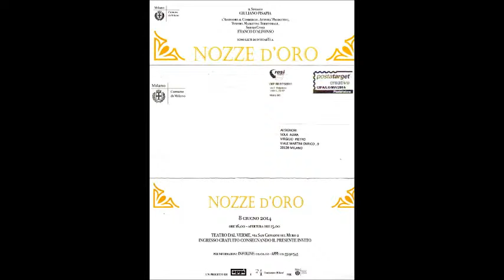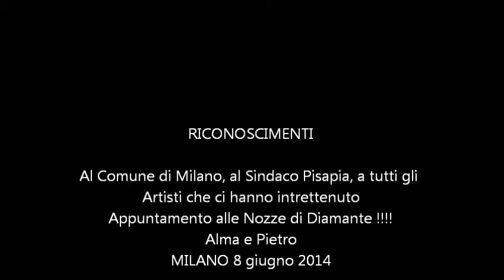NOZZEDOROMILANO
Correva l'anno 1964 ed in Roma Alma e Pietro convolavano a Nozze in una chiesa stupenda sull'Aventino. Oggi il sindaco Pisapia ed il suo assessore, nel Comune dove da anni abbiamo scelto di risiedere - Milano la grande - ci hanno festeggiato ! Una bellissima cerimonia ed uno spettacolo degno dei Seniores coinvolti !!! 50 anni dopo. Nozze d'oro. alle prossime di diamante !
Cutensis